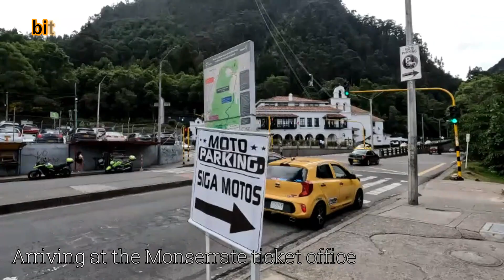Monserrate - Bogota - Colombia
Come along for this cool tour of Monserrate.